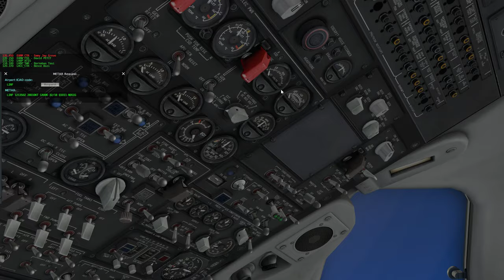Xplane 11 #7 Mcdonel Douglas MD82 EPWA(Warszawa)-LIRF(Rzym) (cz.6/7)